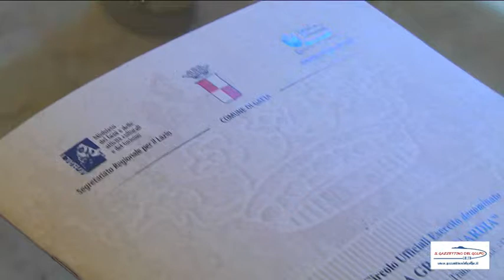La Gran Guardia riapre i battenti, firmato accordo di valorizzazione